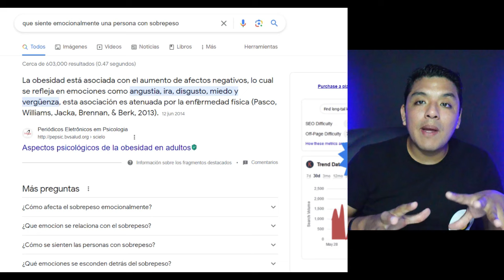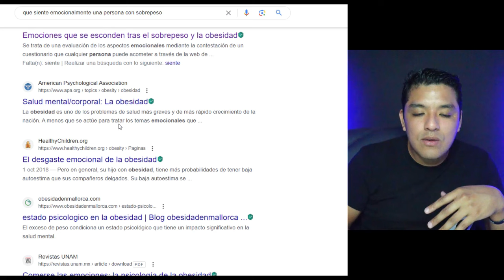🎯Cómo definir a tu Público Objetivo y Vender más en Hotmart 2024 (Método Rápido)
Aprende a definir tu avatar, buyer persona o público objetivo y multiplica tus ventas online!